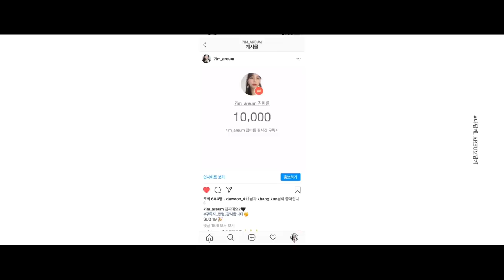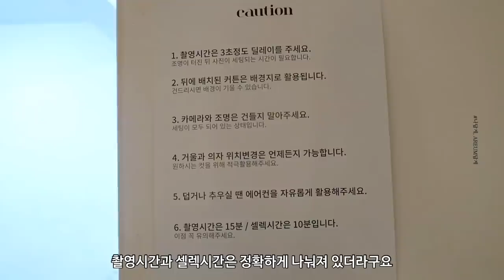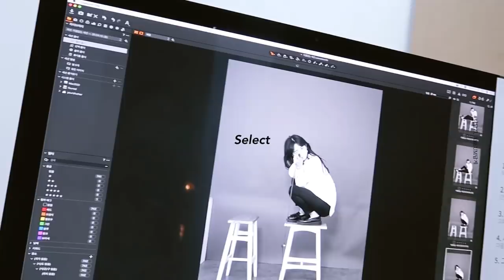[버킷리스트]셀프 스튜디오에서 인생사진 도전! 히릿 x 김아름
[버킷리스트X김아름]
자기 자신을 가꾸고 사랑하는 것을 서로 공유하는 채널,
나답게 아름답게 유튜브를 운영 중인
뷰티 크리에이터 김아름과 함께 버킷리스트에 도전했어요😎

크리에이터 김아름의 버킷리스트는
나만의 분위기, 나만의 색깔을 뚜렷하게 볼 수 있는
셀프 스튜디오에서 인생사진 찍기.

인생사진이 무엇인지 보여 드리려고 각 잡고 도전해봤어요.
인생샷을 위한 화장법부터
셀프 포즈 TIP까지
다양한 노하우도 함께 소개해드려요.

아직 소킷리스트_인생사진 에
도전하지 못한 분들이라면 필수 시청각입니다.